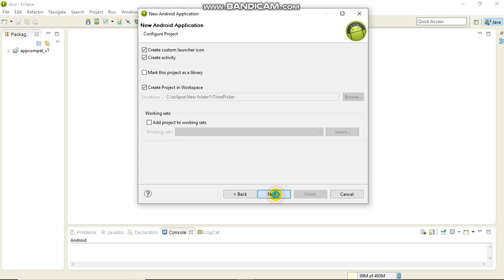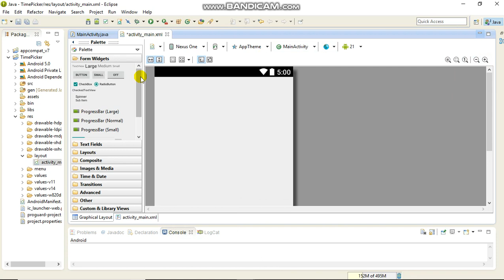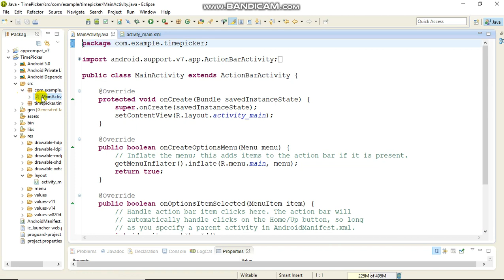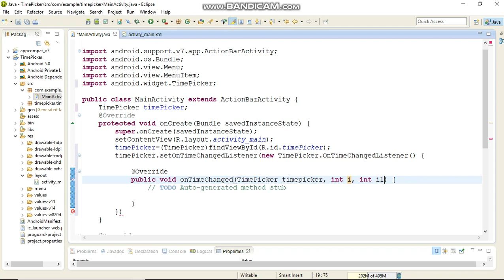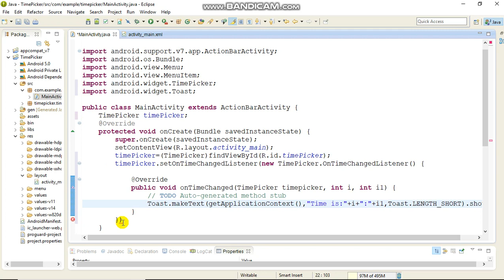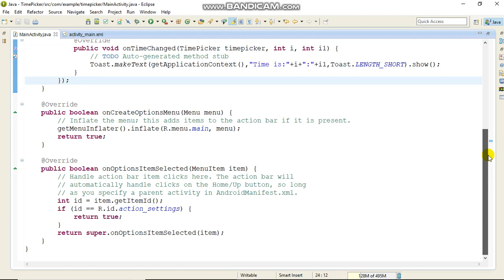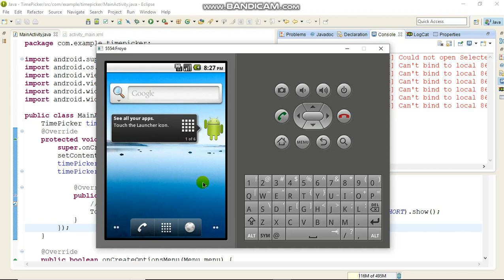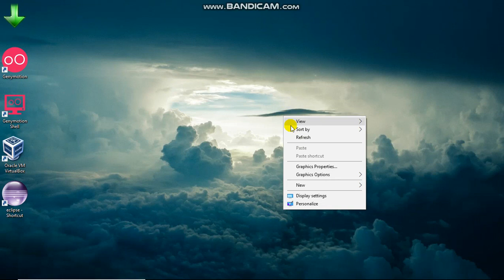Create Android App Using TimePicker in eclipse.